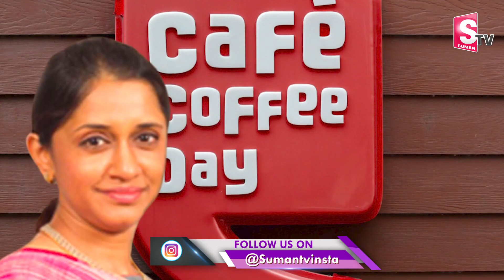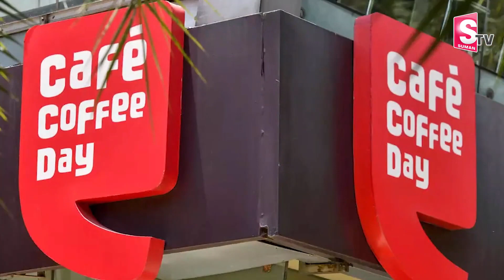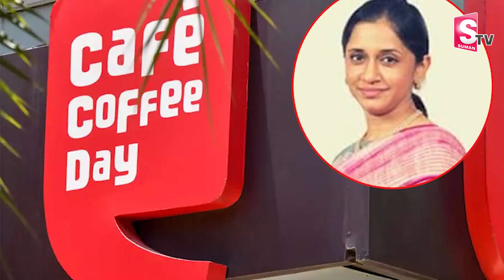Inspiring Success Story Of Malavika Hegde | Cafe Coffee Day Siddarth Wife || @SumanTV Exclusive